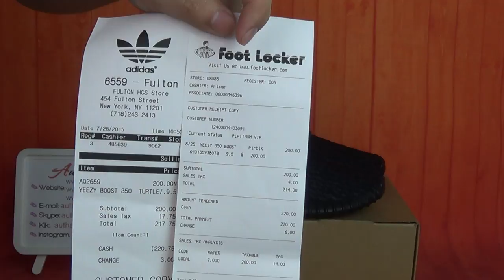Authentic Adidas Yeezy 350 Boost Pirate Black HD Unboxing Review From authenticaj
Yeezy 350 Boost Pirate Black

◆◇ Kik/Wechat/Snap: authenticaj

◆◇ Skype: authenticajcom